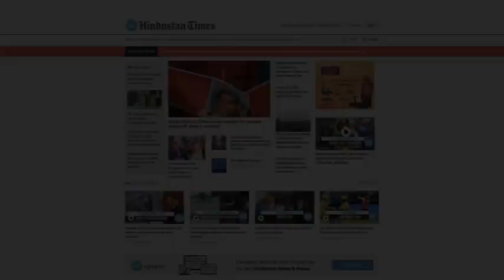Watch: India & Pakistan armies exchange sweets at LoC on Eid-ul-Fitr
The armies of India & Pakistan exchanged sweets on the occasion of Eid-ul-Fitr. Sweets were exchanged at LoC in Kupwara & Uri sectors of Jammu and Kashmir. The exchange of sweets and pleasantries was conducted following Covid-19 protocols. The festival of Eid-ul-Fitr comes after a holy month of fasting during the Ramzan.